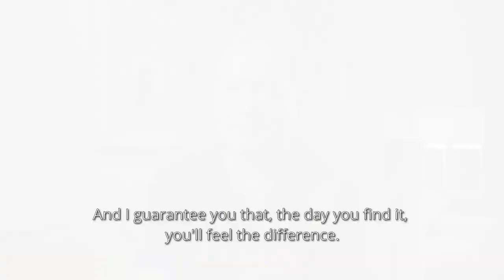PIERRE GERVAIS: How do I choose the right hollow?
Montreal Canadiens Head Equipment Manger, Pierre Gervais on how to choose a sharpening hollow.